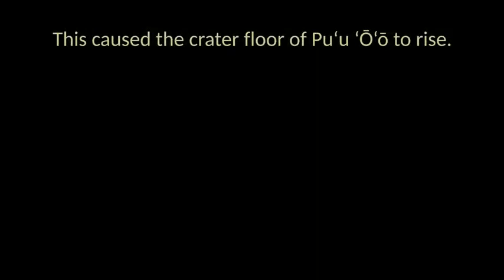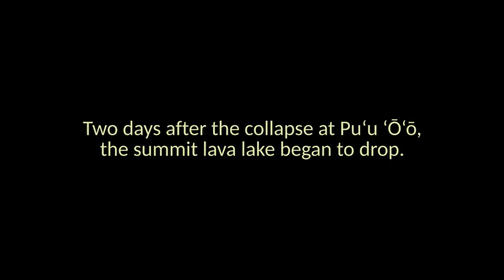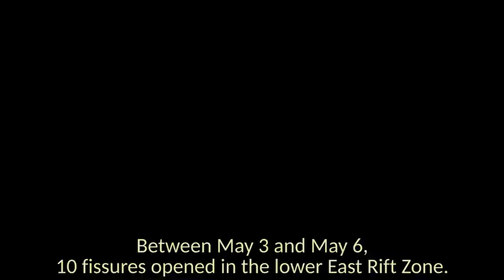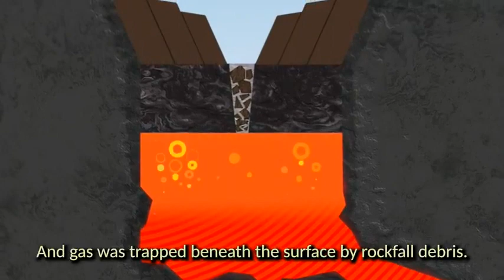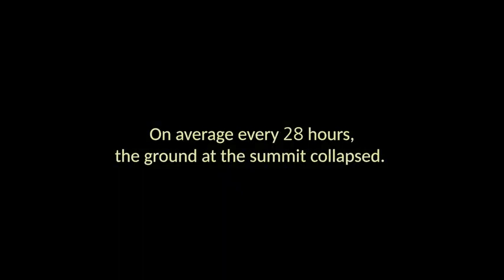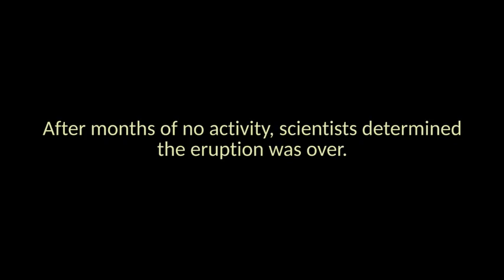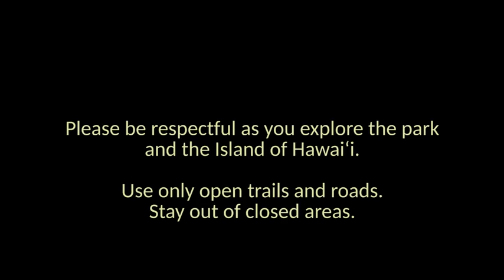Kilauea Most Active Volcano on Earth s of 12/012021, 21 million m3 - 5.5 billion . gal) of lava flow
How big is the Kilauea eruption?
As of October 14, 2021, an estimated 21 million m3 (5.5 billion U.S. gal) of lava had erupted, creating a lava lake 42 meters (138 ft) deep and 58 hectares (140 acres) in area. Lava Factory @ Kilauea Most Active Volcano shows how flowing basaltic lava makes lava tubes and pahoehoe textured lava on solidification.
Eruption Viewing Tips
Kilauea landscapes are sacred places for many people. Please be respectful and allow others to practice their culture privately.
Maintain social distance of 6 feet from others and wear a mask to reduce the spread of COVID-19. If you are sick, visit another day.
Volcanic eruptions can be hazardous and change at any time. Stay on marked trails and overlooks, and avoid earth cracks and cliff edges. Do not enter closed areas.
Hazardous volcanic gas can be a danger to everyone, especially people with heart or respiratory problems, infants, young children, and pregnant women. Check the air quality before and during your visit.
Slow down and drive safely. Expect long waits for parking spaces at popular vantage points like Uēkahuna (formerly the Jaggar Museum) and Devastation Trail parking lot.
Check the weather. At 4,000 feet above sea level, the summit of Kīlauea can be raining and cold at any time. Bring a rain jacket; wear long pants and closed-toe shoes. Bring a flashlight if visiting at night. Weather conditions such as fog and rain may obscure views.